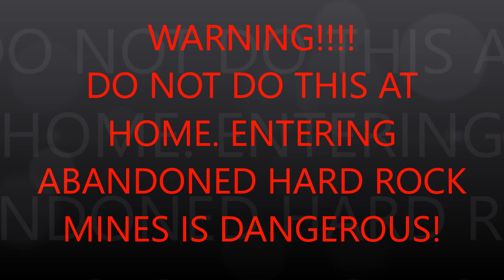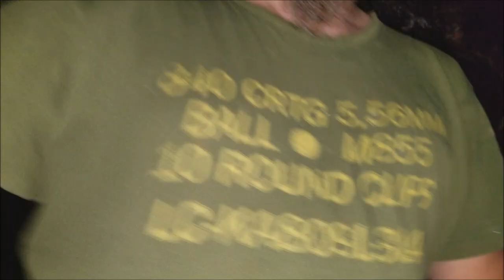Goose Goes Hard Rock Mining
Goose and friends venture into a old abandoned hard rock mine, no gold but lots of fun!